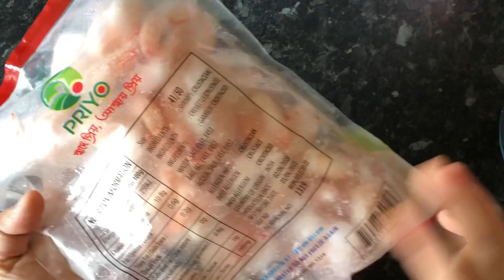Spinach and prawns Baazi